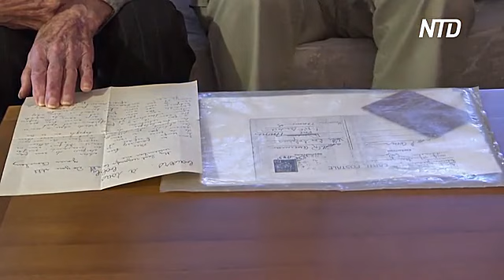Израильский музей собирает свидетельства жертв Холокоста, пока те живы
Израильский музей «Яд ва-Шем» продолжает собирать личные вещи жертв Холокоста. Он надеется создать обширную коллекцию до того момента, когда свидетелей страшных времён не останется в живых.